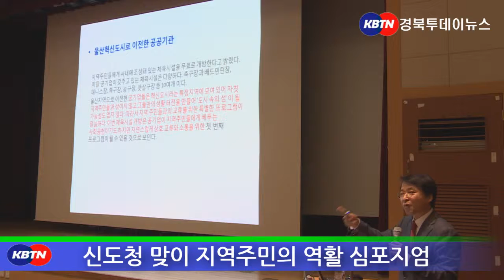[예천]예천군결연식,도청맞이심포지엄